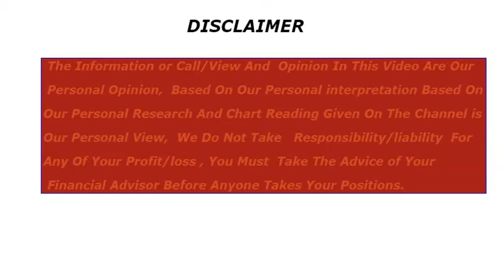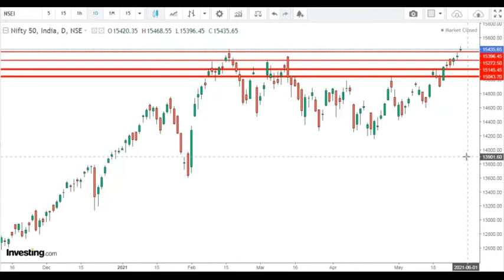Nifty50 intraday_analysis|Trading_Strategy|weekly_forecast|stock_market|live_trading|equity|F&O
VIEW ON NIFTY
CATEGORY : LEVEL IN NIFTY